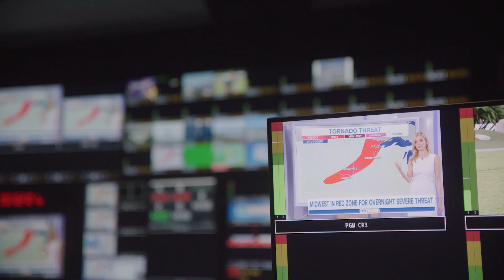Meet FOX Weather's Ian Oliver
Ian Oliver joins FOX Weather from Tampa, Florida.